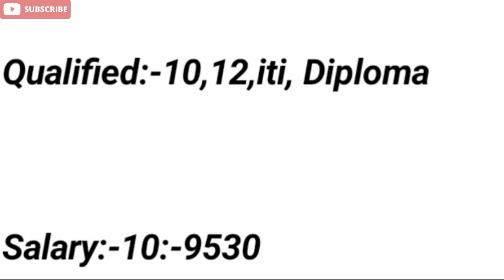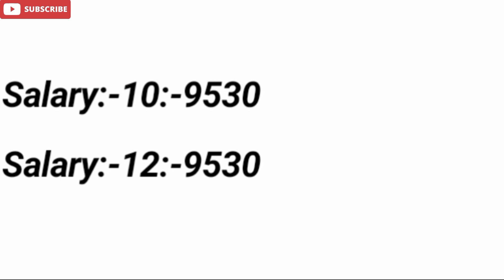भर्ती है Minda Company में | noida job vacancy today | Jobs in noida|Job in automobile Company noida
@Public Job

Public job

Job In Noida | Job In Greater Noida | Job in Uttarpradesh | Job In All NCR |publicjob| Job In Haryana | Job In Uttrakhand | Job In India | Job Veqency Noida | Job Veqency 2021 | Private Job 2021 | Part Time Job | Full Time Job | Helper Job Quality Checker Job | Supervisor Job | ITI Job | Diploma Job |Polytechnic Job | BTech Job | Graduation Job | Call Center Job | Field Job | Customer care Executive | HR Job | Junior Engineer Job | Senior Engineer Job | private company job | private company jobs | jobs in private limited company | job in mobile company | how to apply job in Noida |public job| job in noida | job in greater noida | job in india | अनपढ़ के लिए नौकरी। पब्लिक जॉब | नोएडा में नौकरी कैसे ढूंढे | नोएडा में नौकरी कैसे पाएं। नौकरी कैसे तलाश करें। नौकरी कहां मिलेगी | नौकरी कहाँ ढूंढे| job vacancy 2021 iti pass jobs | company mein job kaise paye | awareness mission | job noida | bharti hai Noida mein latest job updates | tecnical analysis | noida mein job chaiye | Noida mein job kaise search Karen | Delhi Noida mein job private job | factory job | Noida mein job kaise dhundhe job chahiye | iti campus 2021 | iti placement | 10th pass job | graduation pass job